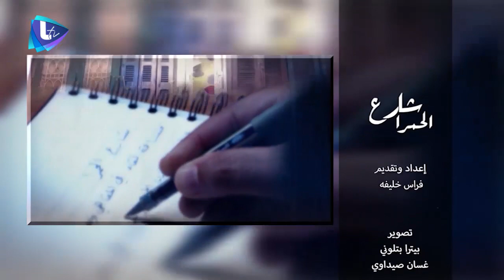الصحافي والشاعر هاني نديم وتحولات الصحافة .. والناشطة الثقافية هبة عبد الخالق حول الحراك الثقافي